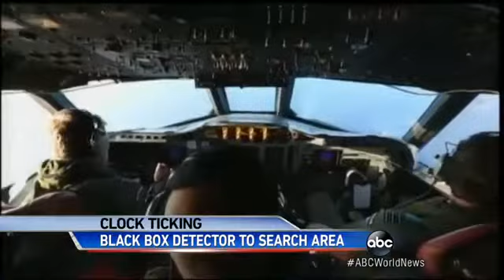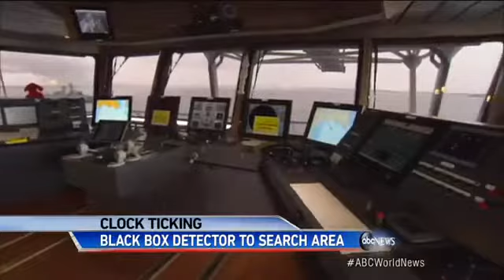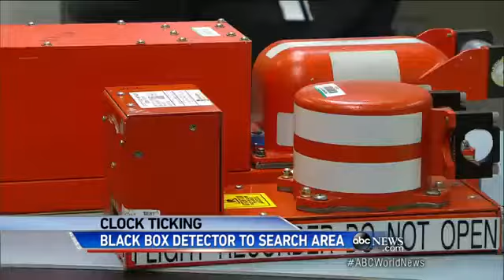Mystery of Flight 370: US Helping With Investigatio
Officials fine tune the search area as the U.S. is now deploying a high-tech underwater drone.